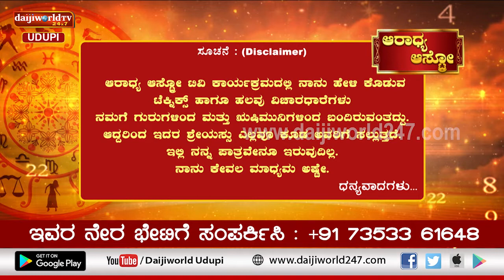Aaradhya Aastro | Shri Vijaya Raj Katapady | 28.03.2022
Numerology
Live: Monday to Friday Morning at 9.00 AM.